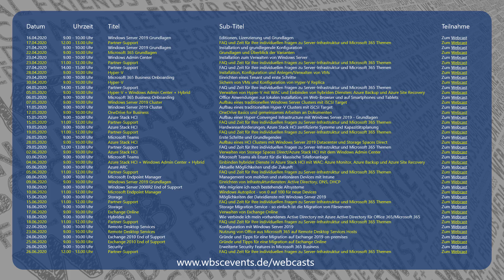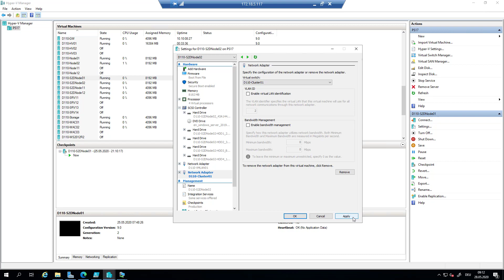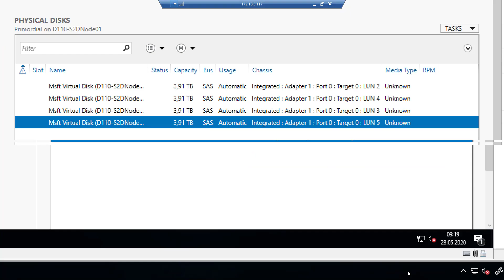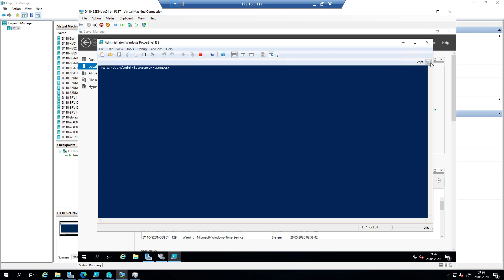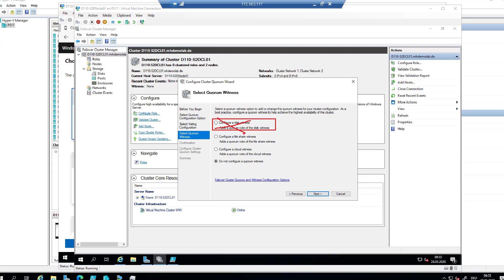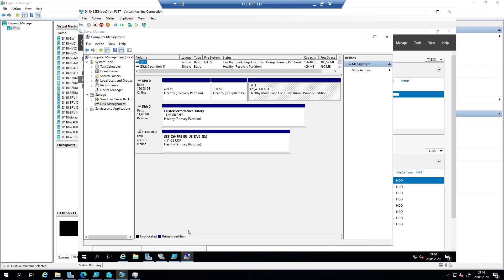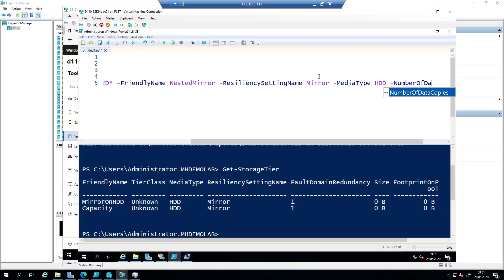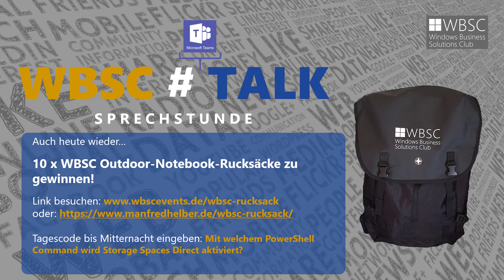Konfiguration von Storage Spaces Direct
In diesem Video zeigt Manfred Helber wie Storage Spaces Direct auf Windows Server 2019 zu konfigurieren ist. In einer ausführlichen Live-Demo wird zunächst ein 2-Knoten-Cluster aufgebaut in welchem anschließend Storage Spaces Direct aktiviert wird. Außerdem zeigt Manfred Helber wie die Nested-Resiliency konfiguriert wird.